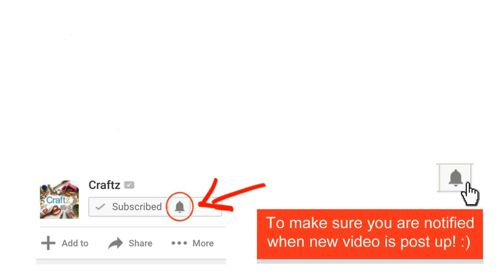Abstract Acrylic Painting Blue Glitter Sky